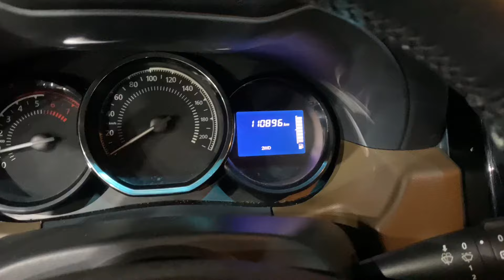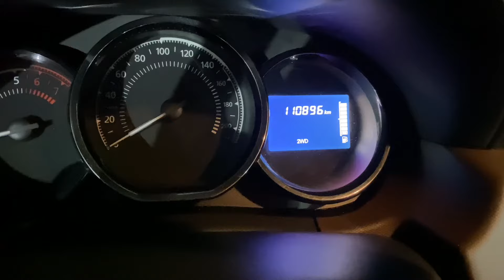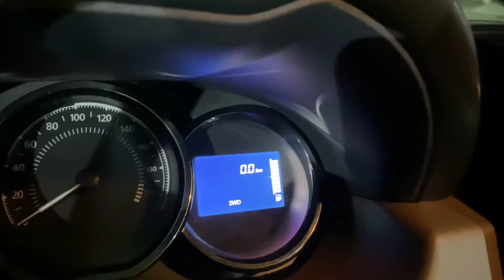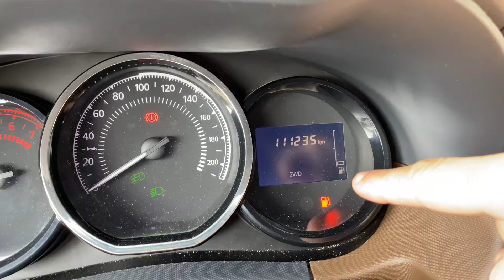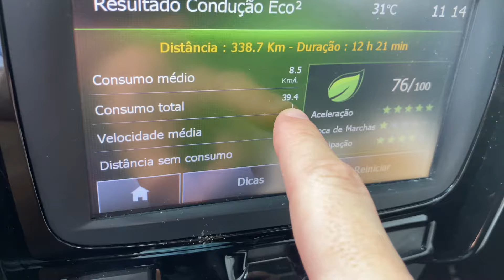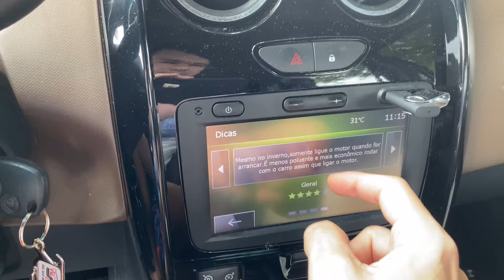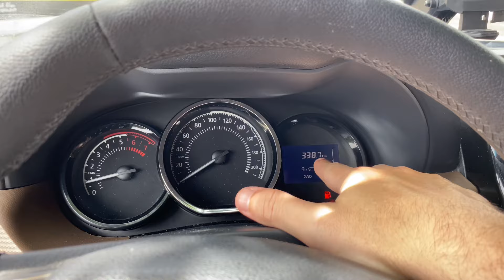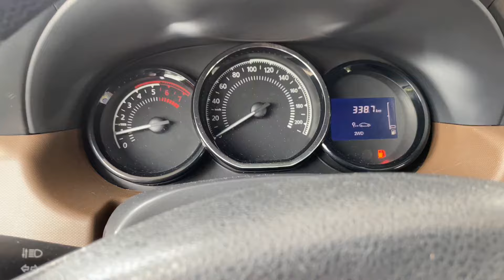CONSUMO RENAULT DUSTER 4WD 2.0. AUTONOMIA COM UM TANQUE.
Autonomia com
Um tanque. Consumo no uso offroad. Uso
Misto. Enchendo o tanque. Autonomia com tanque. Média de consumo.